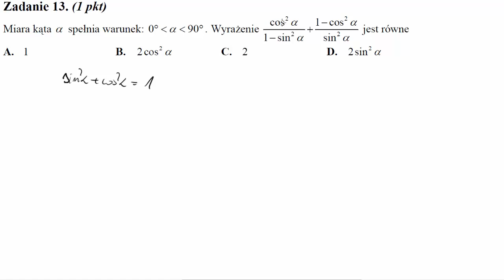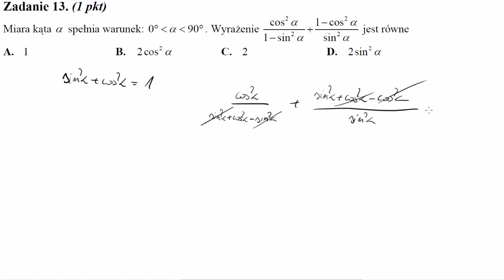Matura Czerwiec 2014 PP zadanie 13 Miara kąta α spełnia warunek: 0° mniejsze od α mniejsze od 90°.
Miara kąta α spełnia warunek: 0° mniejsze od α mniejsze od 90°. Wyrażenie cos^2α/(1−sin^2α)+(1−cos^2α)/sin^2α jest równe